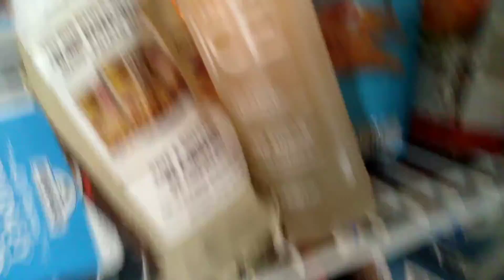THANK YOU FOR 100 SUBSCRIBERS